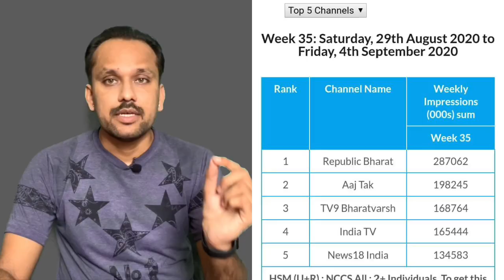Sushant Case में Sudhir Choudhary द्वारा दी गयी सफाई का Postmortem | BARC Rating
Written By - Satish Chandra Mishra Ji